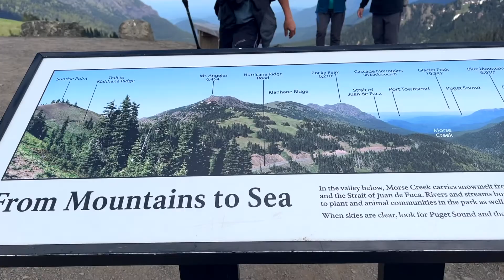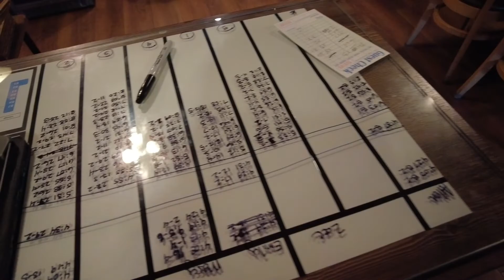【Olympic Vlog】奥林匹克公园游 🌟 飓风岭Hurrican Ridge | 奥林匹克农场喂动物 | Hoh温带雨林徒步 | 轮渡登岛| 森林木屋 | 西雅图独立日烟花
独立日三天小长假我们和白菜懵比鱼两个小可爱一起去了奥林匹克国家公园, 从西雅图北边Edmonds港口出发, 坐30mins的轮渡就可以上岛, 提前查好班次就可以, 可以现场买票, 建议大家还是早一点到, busy的时候可能车的位置会不够.

Day 1: 我们先去了Olympic Game Farm, 可以买面包喂小动物,有大牛, 小鹿和羊驼. 按照规划的行进路线走会先遇到很多大牛, 这时候可别急着把面包 都给大牛喂了, 后面还有一片很大的区域里面有很多可爱的小鹿, 嗷嗷待哺. 还能看到狮子老虎熊等猛兽, 只是不能接近哈.

下午进了奥林匹克国家公园我们就直奔Hurricane Ridge飓风岭去了, 海拔很高, 可以看到山尖的白雪和山谷的深林, 还有时隐时现的公路特别有立体感. 整体很是有欧洲阿尔卑斯山区的氛围. 时间有限, 我们只走了两个Trail, 一个是游客中心附近沿着山脊走到顶端的, 比较短, 另一个是游客中心继续往下开, 可以走进一片山区的, 比较长我们只走了一部分. 沿路的美景就不用多说了, 有趣的事可以看到很多小鹿, 可以和他们近距离并排走.

Day 2: 我们本来想要去Lake Crescent & Hoh Rainforest的, 但是没料到在Hoh排了两个小时的队才进去, 就只能在往返的路上欣赏途径的优美湖水了. 大家去Hoh一定要安排好时间哦, 带上娱乐设施排解等待的无聊. Hoh里面主要的一条Trail是围绕Hall of Mosses的, 其实是一个圆圈, 从两个方向进去都可以的. 温带雨林是第一次见, 里面的苔藓和树和热带雨林的感觉完全不一样, 除了🦟超级多, 里面呆着还是很凉爽舒服的.

Day 3: 无奈天公不作美下了一天的雨, 我们只去吃了一个Brunch叫 Oak Table Cafe, 很classic的正统brunch, 分量很大味道也不错, 超级喜欢potato pancake side, 推荐大家去试试.

周一的独立日居然大晴, 我们和朋友们去了Lake Union湖畔一起欣赏了疫情之后的第一次🎆, 以前都是看波士顿查尔斯河上的烟花, 以后就看西雅图联合湖的啦～(个人觉得还是波屯的烟花更大更好看一些)